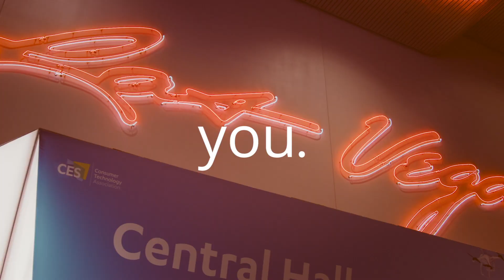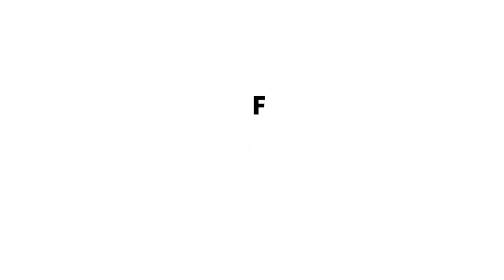What Wi-Fi trends are expected in 2020?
Wi-Fi Alliance member companies take a look at what's to come for Wi-Fi innovations in 2020, including trends and predictions around the latest generation of Wi-Fi: Wi-Fi 6.